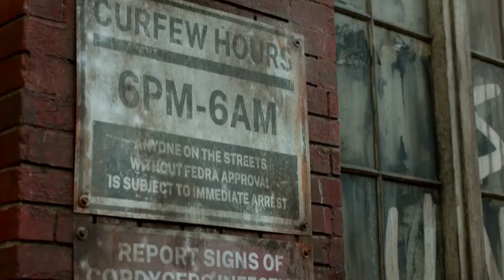The Last of Us 2023 Teaser Oficial Legendado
The Last of Us 2023 - HBO Max
1ª temporada, 10 episódios.
Teaser oficial dublado em português Br.
Criação: Neil Druckmann, Craig Mazin.
Artistas: Pedro Pascal, Bella Ramsey, Gabriel Luna e Nick Offerman.

Joel e Ellie, um casal conectado através da dureza do mundo em que vivem, são forçados a suportar circunstâncias brutais e assassinos implacáveis em uma jornada pela América pós-pandemia.